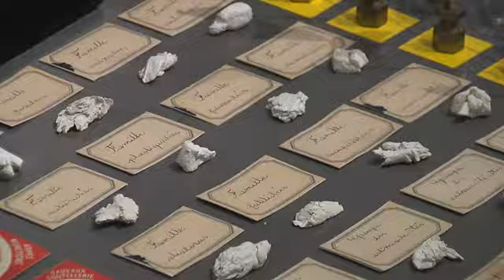Exposition Lima.Limoges, "So schnell" par Corinne Gourré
Composée de milliers d'objets du quotidien, cette création éphémère ressemble à un immense kaléidoscope en forme de colibri. Inspirée par les "Vanités" et la cantate de Bach "So schnell", Corinne...